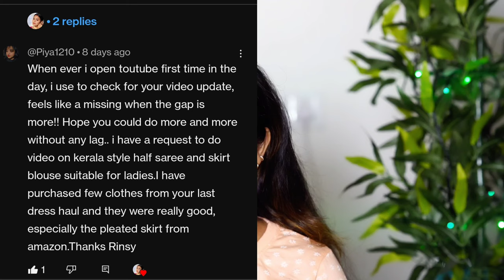186/- DAZLLER Lipsticks review|| Hazelnut Cup,Autumn Spice